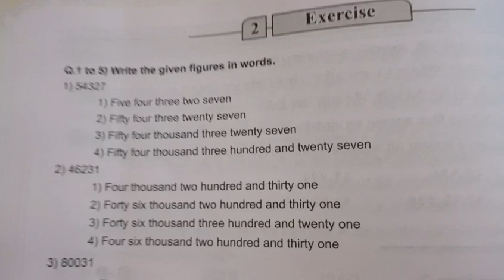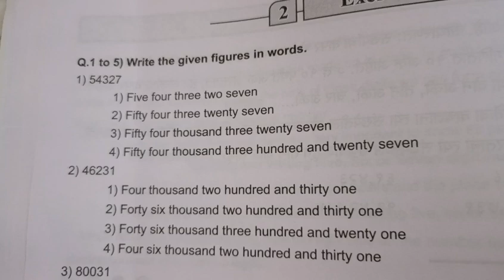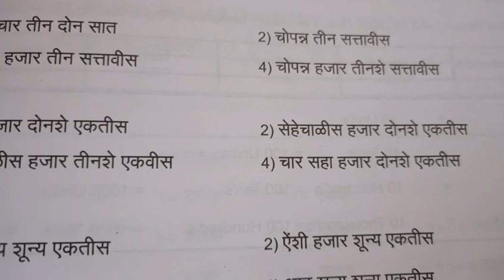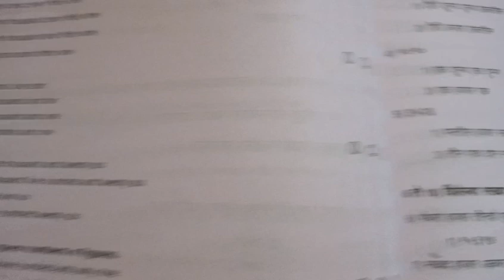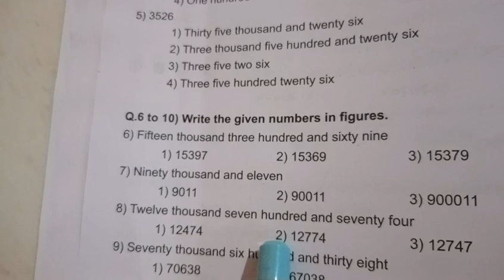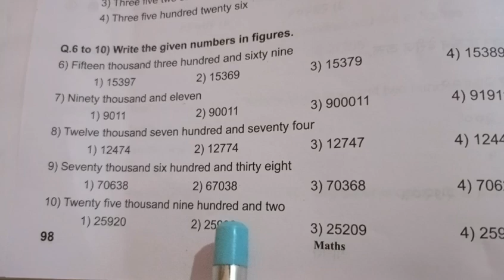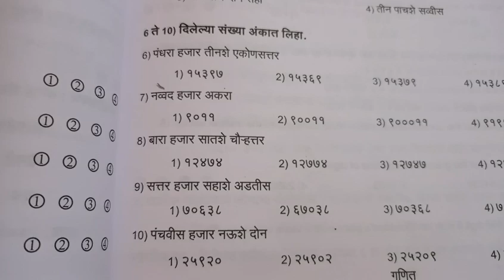Exercise no.2 Maharashtra pradnya Shodh Pariksha Standard 4th Sub-Math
Maharashtra pradnya Shodh Pariksha Standard 4th Sub-Math @mathplanet8838
mpsp